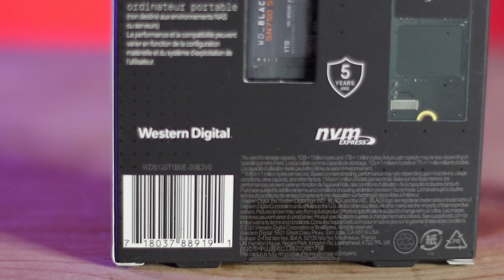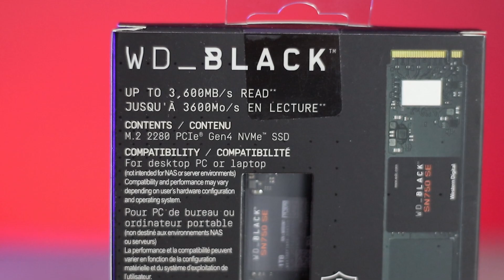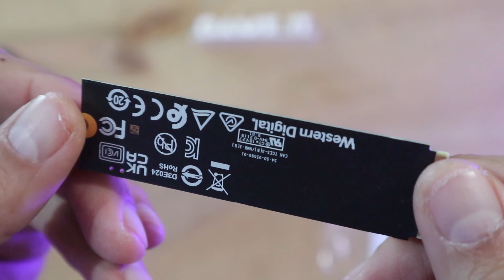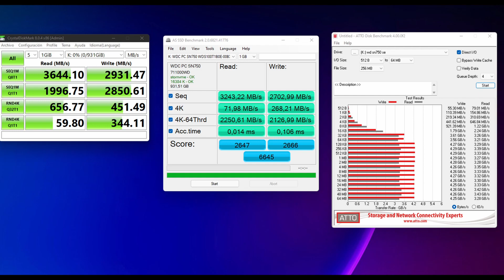WD BLACK SN750 SE review y unboxing | GameIt ES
Link de compra

Analizamos el WD Black SN750 SE, un SSD NMVE M.2 con una relación rendimiento precio abrumadora para mejorar nuestro equipo gaming